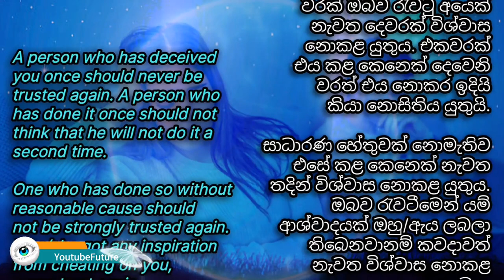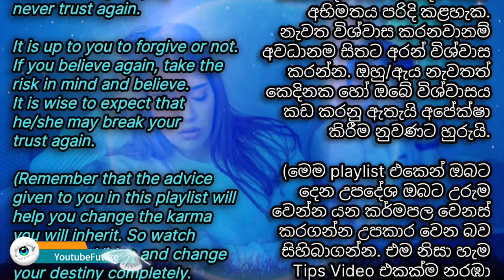Someone who cheated on you once don't believe again - Life hacking tips 37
If you want to change your destiny completely by 180 degrees, just watch the playlist below.  You have been given a priceless gift for free.

ඔබේ දෛවය සම්පූර්ණයෙන්ම අංශක 180කින් වෙනස් කරගන්න අවශ්‍යනම් පහත playlist එකම බලන්න. වටිනාකම මිල කරන්න බැරි වස්තුවක් ඔබට නොමිලේ පිරිනමා ඇත.

Author By
YoutubeFuture (OWNER)
A gift to keep your heart happy!
Good Luck ☑

If you are not satisfied with these motivation tips.